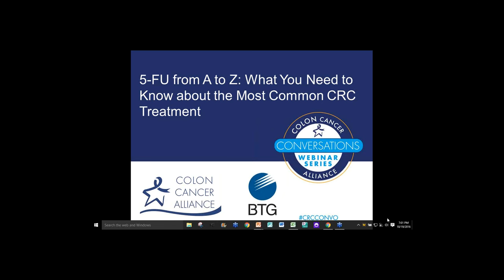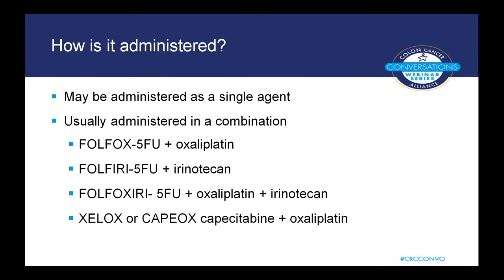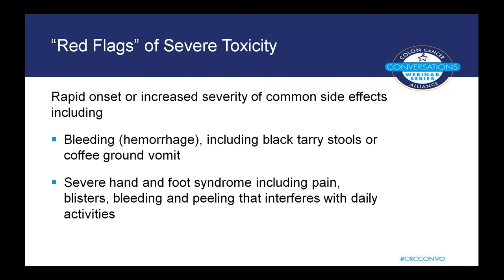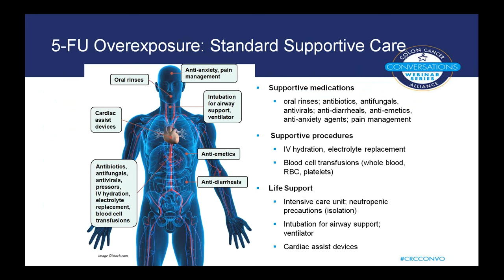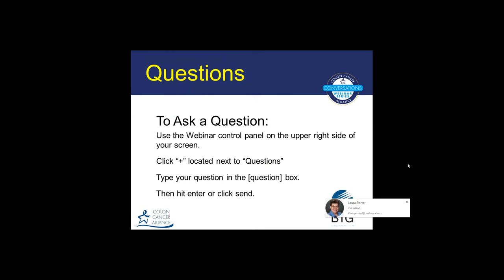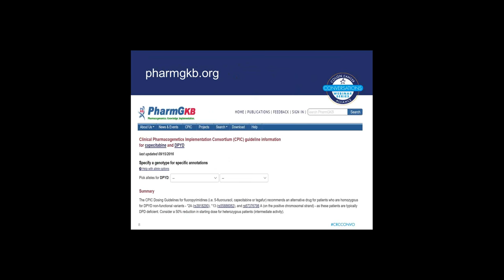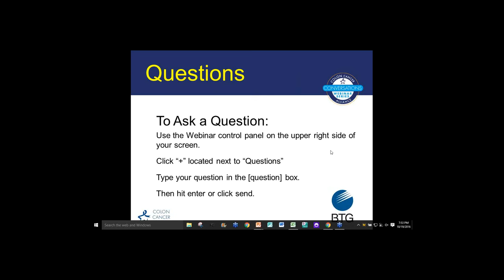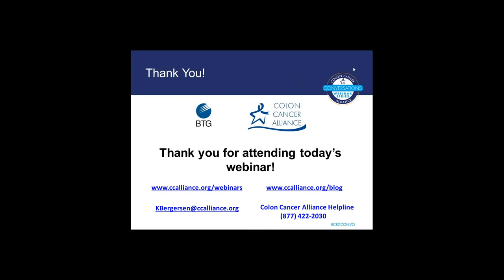5-FU FROM A TO Z: What You Need to Know about the Most Common Colorectal Cancer Treatment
What you may not know about Fluorouracil (5-FU) may surprise you!

5-FU has been around for more than 40 years in the cancer arena, and yet there remains much for patients to learn about this colorectal cancer workhorse.

Join us along with our guest expert Dr. Jeffrey A. Meyerhardt MD, Clinical Director, Gastrointestinal Cancer Center, Dana Farber Cancer Institute, and Stage IV and 5-FU toxicity survivor Jane Harwood, as we explore the history and benefits of 5-FU, as well as delve into the causes and treatment of 5-FU toxicities that arise in many patients.

Recognize and talk to your doctor about the abnormal side effects and get the questions you need to ask before starting treatment.

This webinar is made possible thanks to BTG.